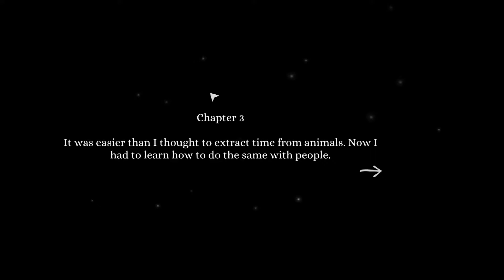Sumi and Katie Play Tick Tock - Episode 3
Hello ladies and gentlemen! For this game, I enlisted the talents of my younger sister, Katie!